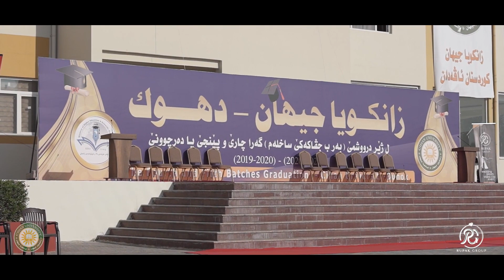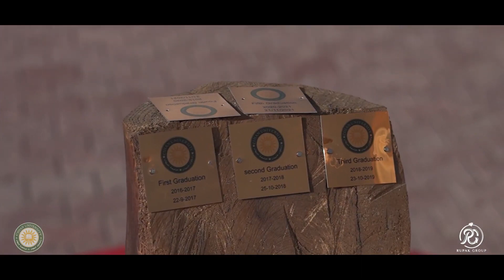Cihan University Dhuok - Graduation Party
Copy © Cihan university-Erbil , All Rights Reseved